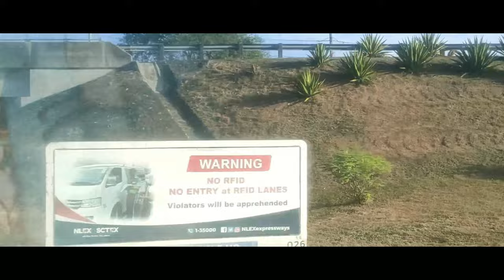Surprise Visit to Jolo's Lolo and Lola | PAPA LEO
Decembervacation Suprise visit natin sila Tatay and Nanay and Familiy.
please watch till end tis short video.

Hello Everyone!
If you're new on my channel, don't forget to click

comments down below and
that you will be notified on my new upload video

that material may appear to be infringed , I assert
that such alleged infringement is permissible under U.S.
and Philippine copyright law. If you believe material have been
used in an unauthorized manner, please contact the poster.
3. This Video is not associated with any company or products mentioned
4. No intention to infringe photos or audio used in this video.